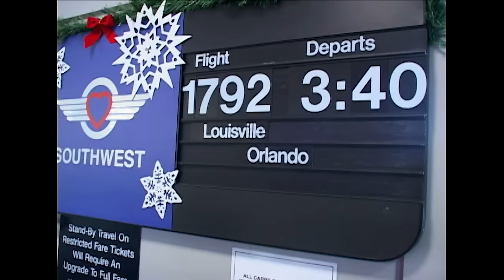DRAMATIC Passenger Loses Ticket - Top 5 Moments | Airline | A&E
Losing a plane ticket is a great recipe for disaster. Check out the top 5 lost-ticket-moments from Airline!